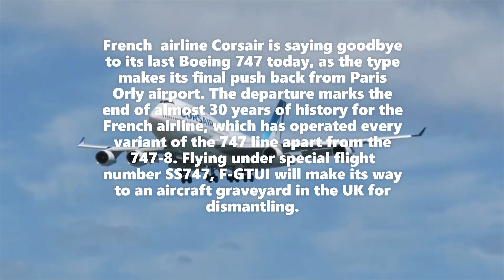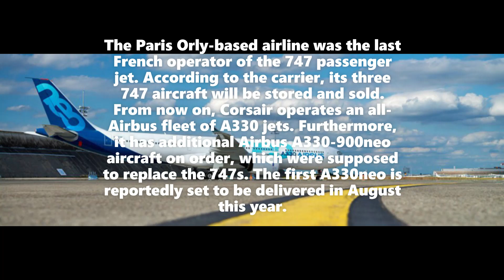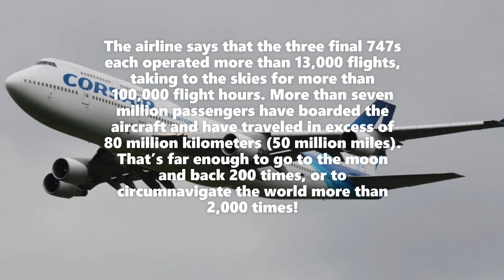Corsair's Last Boeing 747 Departs for the Graveyard ✈ F-GTUI Final Flight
Today, the very last to leave the fleet, F-GTUI, is set to make its final trip from Paris Orly airport to Kemble in the UK. The other two had previously flown to Kemble for dismantling. F-GTUI will operate under a special flight number SS747 to mark the end of the type for French airlines.

Source

Corsair International, legally Corsair S.A., and previously Corsairfly, is a French airline headquartered in Rungis and based at Paris-Orly Airport. It is a subsidiary of German investor Intro Aviation and the TUI Group.

Destinations: 12
Parent company: Intro Aviation (53%); TUI Group (27%)
Headquarters: Rungis, France
Parent organizations: INTRO Aviation GmbH, TUI Group